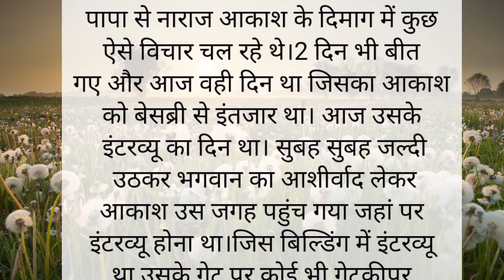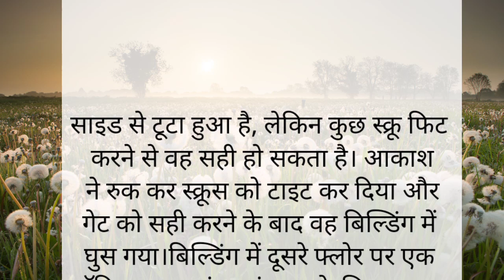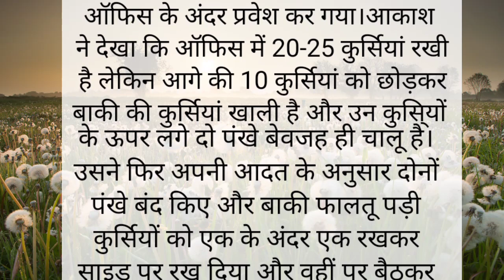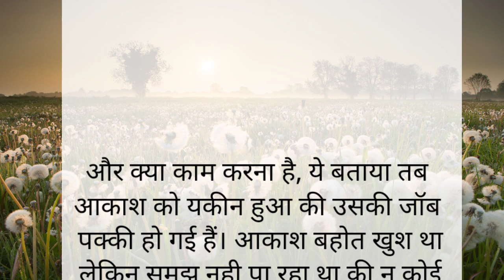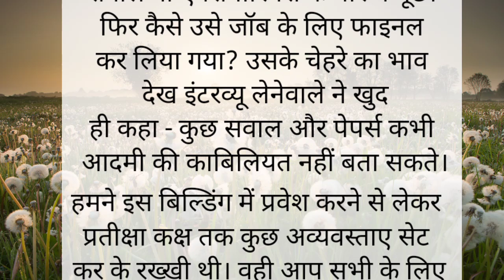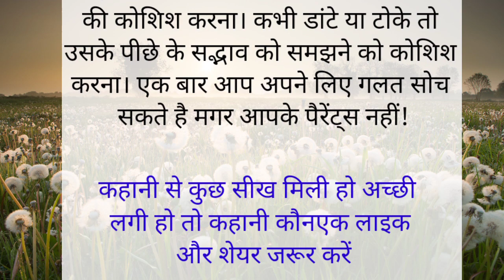पिता और बेटे की दिल दुखा देने वाली कहानी। शिक्षाप्रद कहानी। heart touching story। Manvi story book